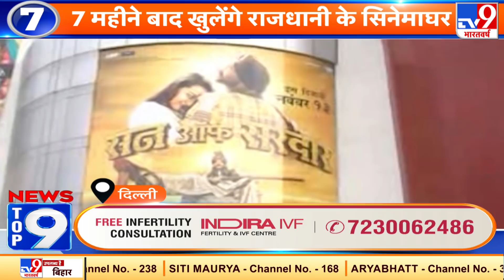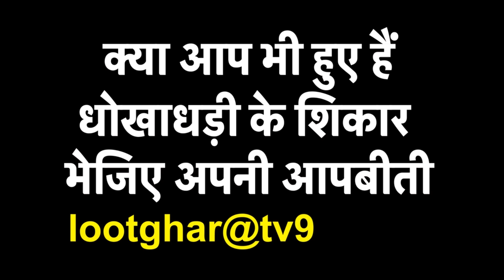News Top 9 में देखें देश- दुनिया और राज्य, महानगरों की बड़ी खबरें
- Delhi में बड़ा सड़क हादसा, कार पर कंटेनर गिरने से 2 की मौत
- गैंगस्टर सूबे गुर्जर के 3 शार्प शूटर गिरफ्तार
- लगातार 14वें दिन भी अमृतसर में किसानों का रेल रोको आंदोलन जारी
- LAC पर चीन की साजिश, 15 हजार फीट पर तोप तैनात
- LOC पर पकिस्तान रच रहा नई साजिश, जनरल बाजवा ने POK में गुजारी साड़ी रात
- क्वाड वैठक से बौखलाया चीन, सरकारी अखबार ग्लोबल टाइम्स में दिखी खिसियाहट